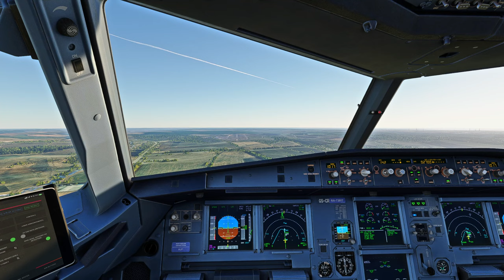Посадка в Бегишево